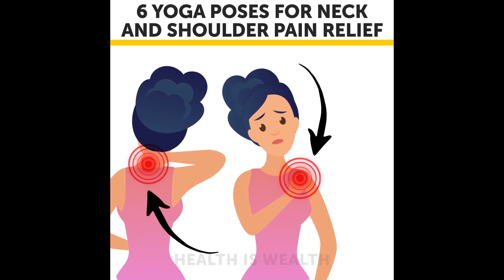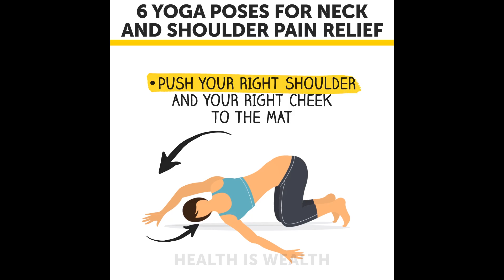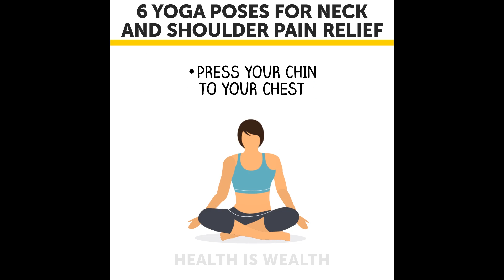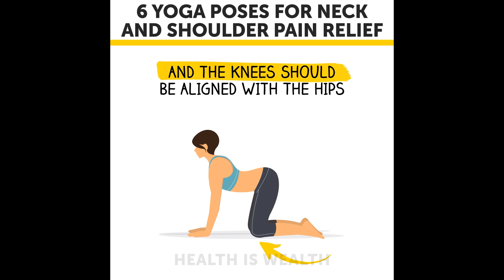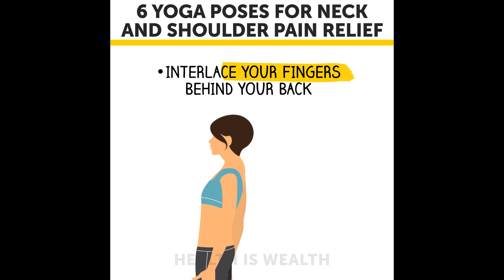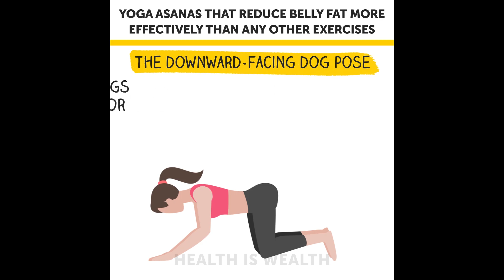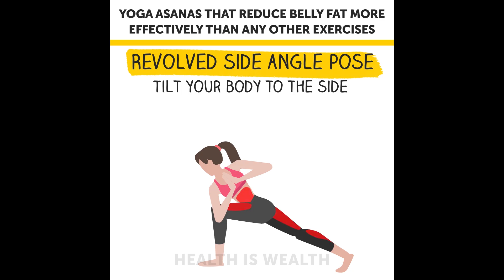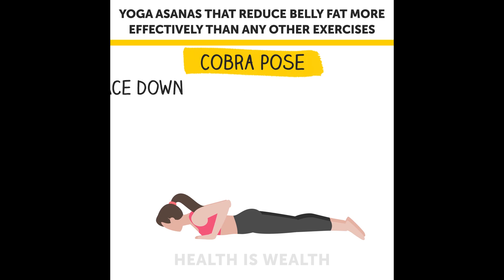Get Rid Of Neck Stiffness And Pain With These Easy Yoga Flows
Do you suffer from neck pain or stiffness?

Neck pain is extremely common and may be caused by several factors. These include daily activities that involve repetitive forward movement patterns, poor posture, or the habit of holding your head in one position.

It doesn’t take a lot to develop pain in this area of your body, and it’s easy for that pain to extend to your shoulders and back. Neck pain can lead to headaches and even injury.

Practicing yoga is an excellent way to get rid of neck pain. At least one study found yoga to provide pain relief and functional improvements for people who did yoga for nine weeks. Through the practice, you can learn to release any tension you’re holding in your body.

“Thread the needle” is one of the most effective poses that target neck pain. This is how you perform it:

1. Start in Child’s Pose, with both arms stretched out long in front of you.
2. Extend your right arm up towards the sky, then reach it underneath your left arm. You can prop up on your left fingertips, or you can walk your arm out in front of you for a deeper stretch.
3. Relax your head on the ground and enjoy the stretch in your neck and shoulder.
4. Hold for 3 deep breaths, then switch sides.

Want to know about other types of yoga poses that help with neck pain and stiffness? Watch this video till the very end!